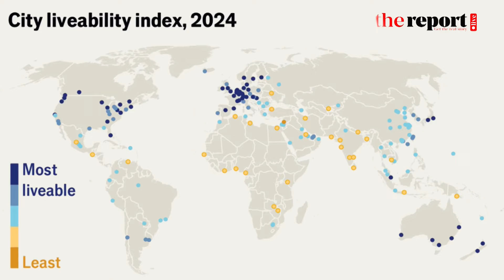বাসযোগ্যতায় আরও নিচে নেমেছে ঢাকা | Dhaka has fallen further in livability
বিশ্বে বসবাসের অযোগ্য শহরের তালিকায় ৬ নম্বরে আছে ঢাকা। বাংলাদেশের রাজধানী ঢাকার আগে এই তালিকায় রয়েছে আরও ৫ শহর। এই শহরগুলো হলো: দামেস্ক, ত্রিপোলি, আলজিয়ার্স, লাগোস ও করাচি।
অন্যদিকে বসবাসের যোগ্য শহরের তালিকার শীর্ষে রয়েছে ৫ শহর। সেগুলো হলো: ভিয়েনা, কোপেনহেগেন, জুরিখ, মেলবোর্ন ও ক্যালগারি।
ইকোনমিস্ট ইন্টেলিজেন্স ইউনিট (ইআইইউ) প্রকাশিত গ্লোবাল লিভেবিলিটি ইনডেক্স ২০২৪-এ এসব তথ্য উঠে আসে।
বৃহস্পতিবার (২৭ জুন) প্রকাশিত গ্লোবাল লিভেবিলিটি ইনডেক্স ২০২৪-এর প্রতিবেদনে দেখা যায়, ২০২৩ সালের র‌্যাংকিংয়ের তুলনায় ঢাকা দুই ধাপ পিছিয়েছে। ৪৩.০ স্কোর নিয়ে পাকিস্তানের করাচির চেয়ে ১ ধাপ এগিয়ে তালিকায় ১৬৮তম অবস্থানে রয়েছে বাংলাদেশের রাজধানী।
সূচক অনুযায়ী, ৯৮ দশমিক ৪ স্কোর নিয়ে টানা তৃতীয় বছরের মতো বিশ্বের সবচেয়ে বাসযোগ্য শহর হয়েছে অস্ট্রিয়ার রাজধানী ভিয়েনা ও ৩০.৭ স্কোর নিয়ে সবচেয়ে কম বাসযোগ্য শহর হয়েছে সিরিয়ার রাজধানী দামেস্ক।
১৭৩টি শহর নিয়ে স্থিতিশীলতা, স্বাস্থ্যসেবা, শিক্ষা, সংস্কৃতি ও পরিবেশ ও অবকাঠামো বিবেচনায় ইআইইউর এই সূচক তৈরি করা হয়েছে। ভূ-রাজনৈতিক দ্বন্দ্ব, নাগরিক অস্থিরতা এবং আবাসন সংকট সত্ত্বেও চলতি বছর গড় স্কোর কিছুটা বেড়েছে। প্রতিবেদনে দেখা যায়, উত্তর আমেরিকা ও পশ্চিম ইউরোপ বিশ্বের সবচেয়ে বাসযোগ্য অঞ্চল হলেও তাদের স্কোর কমে গেছে।
চলতি বছরের তালিকায় সবচেয়ে বেশি অর্থাৎ ১০ ধাপ এগিয়েছে হংকং।